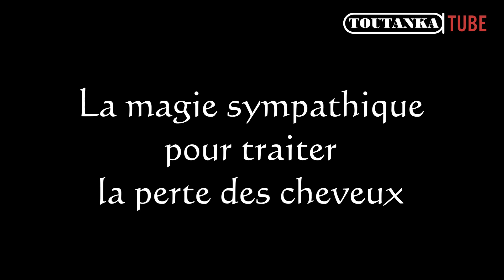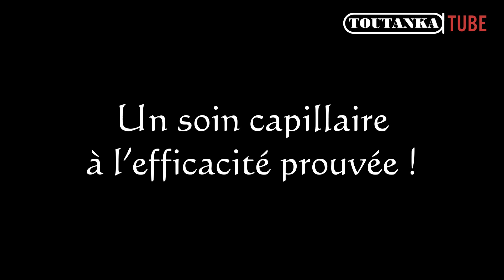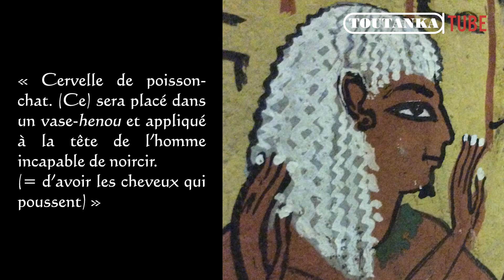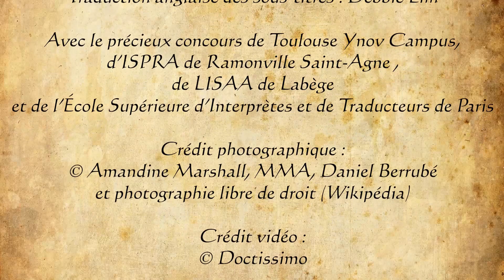#09. Recettes de grand-mère pour les chauves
En Egypte antique, magie et médecine étaient étroitement associés pour venir à bout de toutes sortes de maladies, de pathologies et de désagréments comme la perte des cheveux. Les sounou, les médecins-magiciens, avaient ainsi mis au point toutes sortes de traitements souvent peu ragoûtants, des sortes de recettes de grand-mère dont certaines étaient loin d’être aussi farfelues que ce que l’on pourrait croire au premier abord…

ToutankaTeam :
Conception, direction et présentation : Amandine Marshall, égyptologue
Musique originale : Anastasia Lihnka
Mixage son : Phil Henrion
Générique d’introduction : Julie Gardelle
Montage : Arnaud Yaguiyan
Réalisation, son et images : Lucas Puché & Nicolas Brune
Traduction anglaise des sous-titres : Debbie Lim
Graphiste : Geoffrey Simonet de Laborie

Remerciements :
Je remercie mon ami Daniel Berrubé et le Metropolitan Museum of Art de New York pour leur contribution iconographique ainsi que Doctissimo pour leur contribution audiovisuelle.